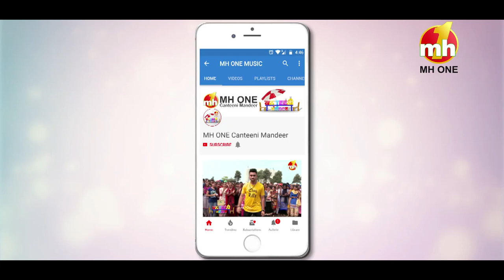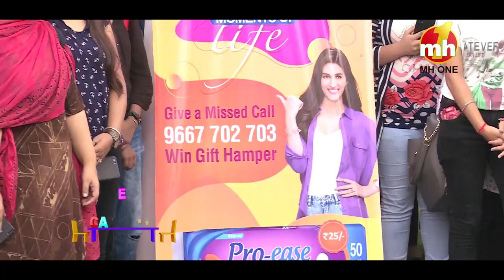Canteeni Mandeer || Ravneet || Kanya Maha Vidyalaya, Jalandhar || Latest Episode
Canteeni Mandeer || Ravneet || Kanya Maha Vidyalaya, Jalandhar || Latest Episode || MH ONE